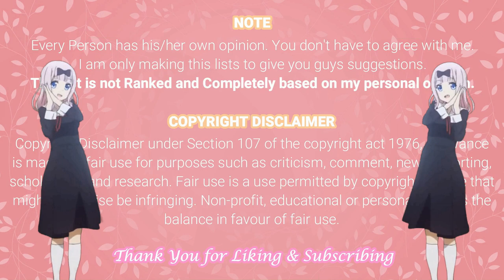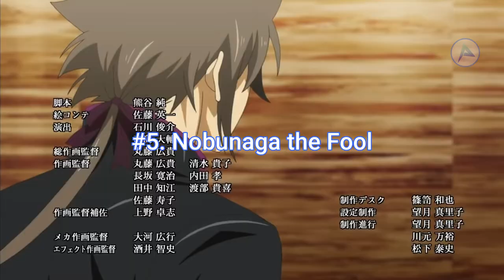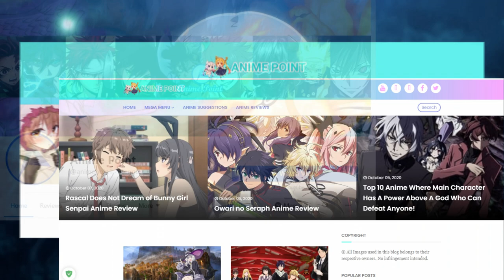Top 10 Adventure/Fantasy Anime with Super Strong/Overpowered MCᴴᴰ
"This video is not ranked"

✨ ᴀʙᴏᴜᴛ ᴛʜɪs ᴠɪᴅᴇᴏ ✨
• Thumbnail: Monster Strike
• Outro: We'll Meet Again- TheFatRat